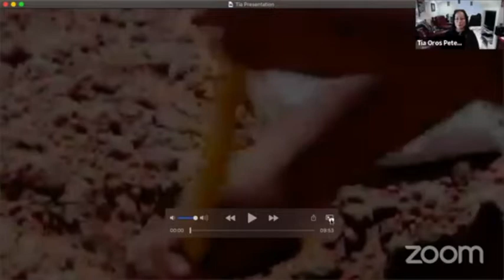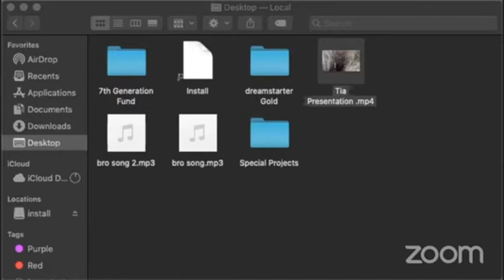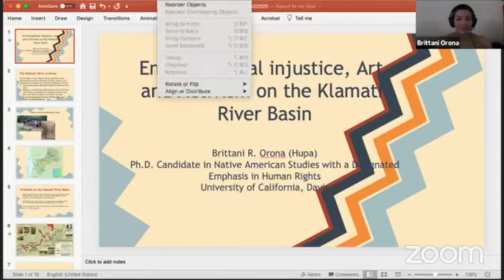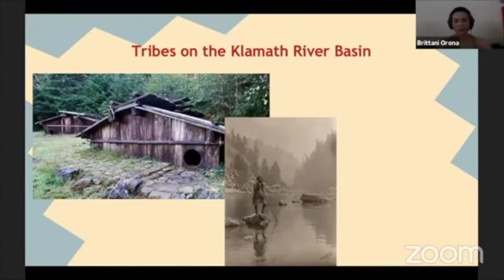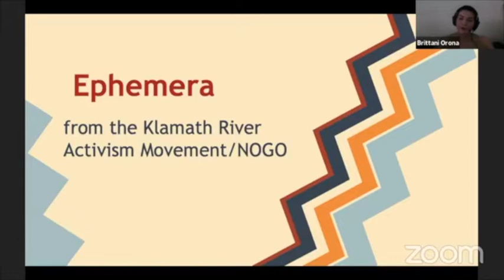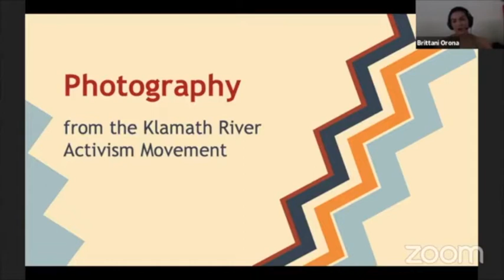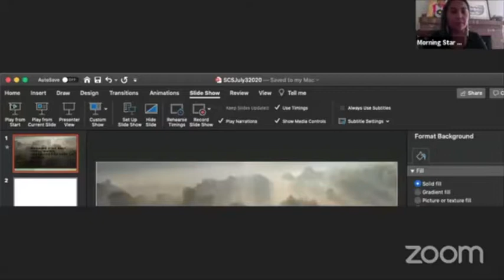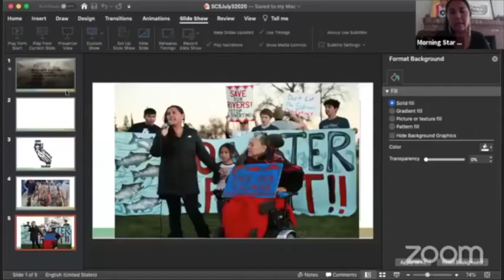CORE Course - Grassroots Advocacy & Indigenous Environmental Justice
Module 2: Culture, Advocacy & Environmental Justice
July 2020

The second installment of our three-part Advocacy & Water Protection in Native California training and certificate program will focus on water rights advocacy as it relates to culture, environmental justice, and community. The concept, “Water is Life” is a fundamental tenet of water rights advocacy and traditional ecological knowledge; this theme carries throughout the module. The panels in this series will explore grassroots movements, indigenous environmental justice, art, food sovereignty, culture, and community resilience as they relate to water justice in different watersheds.

Schedule of Webinars:

July 3
12:00 p.m. - 1:30 p.m.
Moderator: Brittani Orona - UC Davis Native American Studies
Tia Oros Peters (Zuni) - Seventh Generation Fund
Morning Star Gali (Pit River) - Save California California

This core course explores the history of Indigenous environmental justice in California and beyond. Indigenous people are the most impacted by environmental degradation through a legacy of genocide, violence, and removal. Despite this, Indigenous people are the leaders of grassroots campaigns and have contributed to major water victories to protect their homelands.  Panelists in this core course will discuss the effects of environmental destruction on tribal lands, the rise of the Indigenous environmental justice movement, and ongoing struggles to protect indigenous environments through grassroots advocacy.